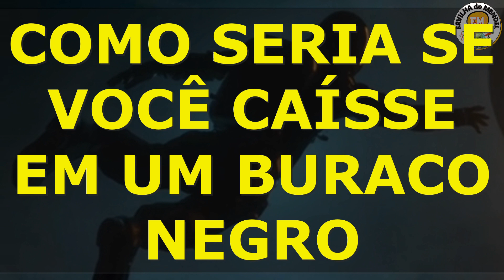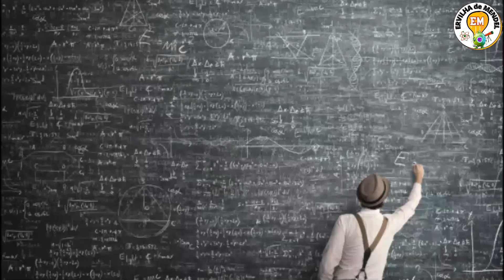Como seria se você caísse no buraco negro ?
Como seria se VOCÊ CAÍSSE EM UM BURACO NEGRO?
🚀 Bem-Vindo ao Canal ERVILHA DE MENDEL! 🌌✨ Hoje, vamos explorar o intrigante universo dos buracos negros e responder à pergunta: "Como seria se VOCÊ CAÍSSE EM UM BURACO NEGRO?" 💫🕳️
🔬 Com base na teoria da relatividade de Einstein, vamos desvendar os mistérios que envolvem essa experiência extrema. Ao se aproximar de um buraco negro, a gravidade intensa causa fenômenos únicos, como o REDSHIFT, tornando tudo avermelhado à medida que se aproxima do ponto sem retorno, o horizonte de eventos - uma linha imaginária que, uma vez cruzada, significa que não há volta. Imagine como uma ambulância com sirene se afastando, onde o som se torna mais grave! 🚑🔴
⚖️ Além disso, a força gravitacional extrema no buraco negro provoca a "espaguetificação", esticando você de maneiras surpreendentes. O que acontece dentro do buraco negro é um grande mistério, atraindo tudo para a singularidade no centro - um ponto de densidade infinita onde as leis da física como conhecemos deixam de se aplicar. Para entender completamente esse fenômeno, os cientistas buscam unir a teoria da relatividade de Einstein com a mecânica quântica. Uma tarefa desafiadora, mas fundamental para desvendar os segredos do cosmos! 🌠🧩
✨ Acompanhe esta jornada fascinante pelo universo dos buracos negros e descubra mais sobre esse enigma cósmico!
Com vídeos semanais, o canal é apresentado pelo Professor THIAGO MENDES e tem como objetivo ensinar e tirar dúvidas sobre ciências, Biologia , Física ,Química , Geografia , Astronomia e outros temas interessantes de maneira simples ,para ajudar você estudante, do ensino fundamental ao ensino médio e você que não é estudante mas quer sempre aprender mais .